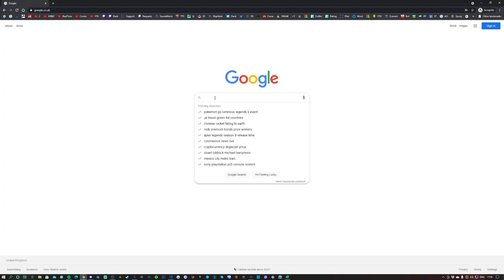TOTS MARCOS LLORENTE 7 MINUTE SQUAD BUILDER!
- Sell & Buy Cheap FIFA Coins Use 'KIRBZ' for a discount!